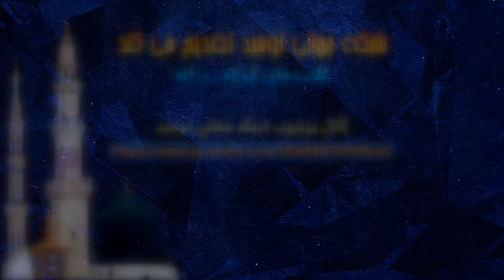ستارگان صهیونیستی؛ از مناشه امیر تا جوانمردی و بهشتی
وحید بهشتی صهیونیست گفته است؛ زدن بیمارستان غزه کار اسرائیل نبوده است

عضویت در کانال دوم یوتیوب شبکه جهانی توحید
فرکانس: 12149
سیمبل ریت: 27500
نوع پلاریزیشین: عمودی ( 3/4)
لینک کمک مالی به شبكه توحيد
عضویت در کانال دیلی موشن شبکه جهانی توحید
لینک کانال اصلی یوتیوب شبکه جهانی توحید
لینک صفحه اینستاگرام شبکه جهانی توحید
لینک کانال (اول) تلگرامی پخش زنده برنامه های تفسیر زنده قرآن کریم دکتر عبدالرحیم ملازاده
لینک کانال (دوم) تلگرامی پخش زنده برنامه های تفسیر زنده قرآن کریم دکتر عبدالرحیم ملازاده
لینک کانال تلگرام شبکه جهانی توحید
لینک (جدید) صفحه فیسبوک شبکه جهانی توحید
لینک (قدیمی) صفحه فیسبوک شبکه جهانی توحید
لینک تماس تصویری (بدون تصویر امکان ندارد) از طریق اسکایپ